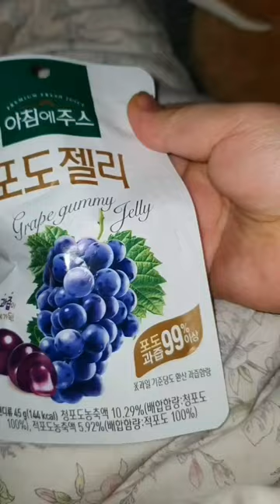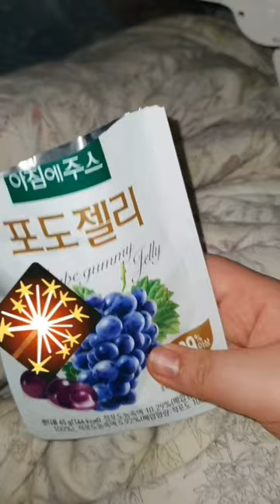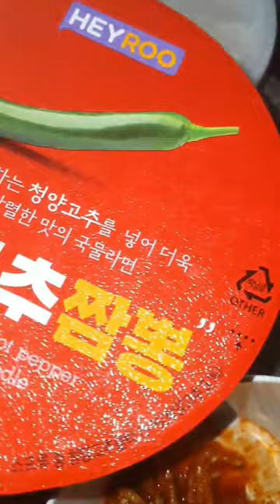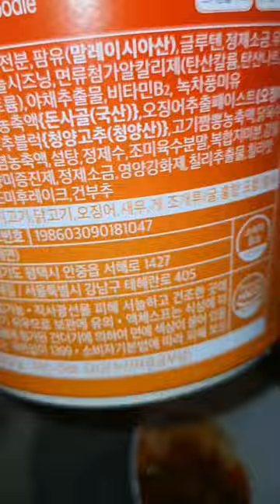2023.02.15.(수요vlog) / 우울하든 아프든 슬프든 피곤하든 맛난거 먹어서 좋아